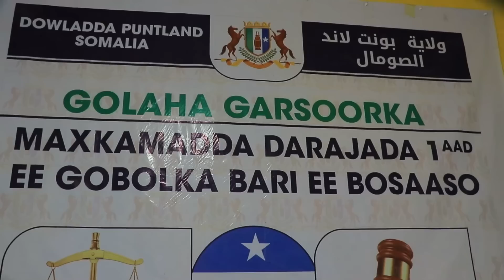Maxkamadda derejada 1aad ee Bosaso oo Xukuntay 5 Qof oo Gabod-Fal ku sameyay dad Danyar ah. 13 6 23